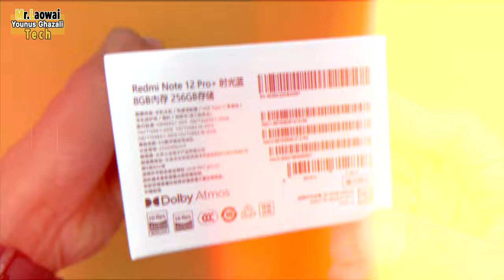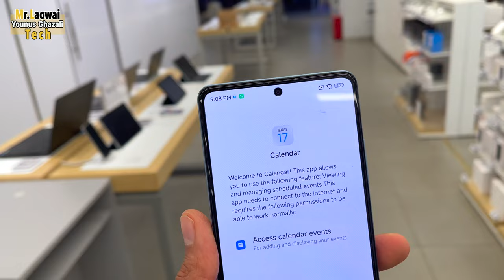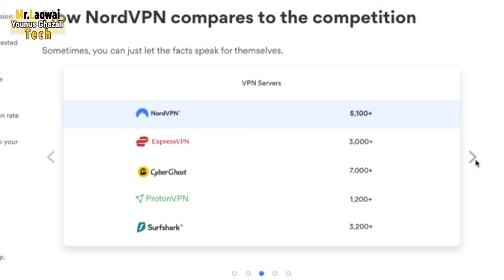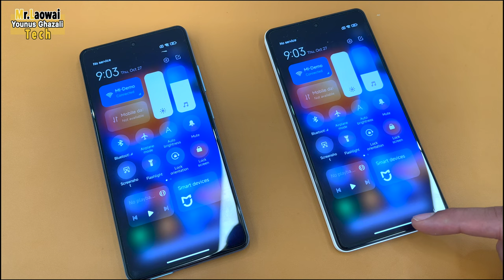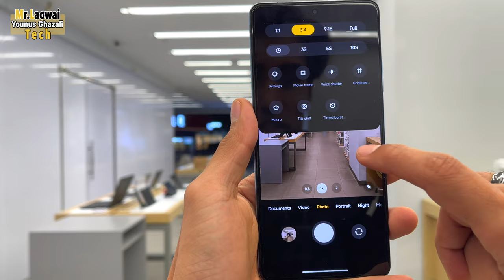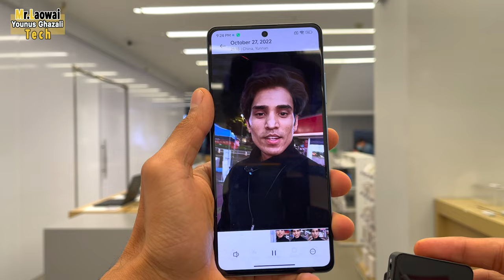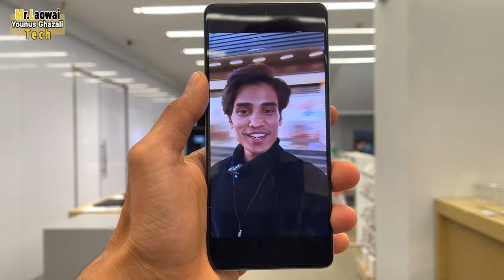Redmi Note 12 Pro+ Review: Is It Really A Good Deal!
NordVPN using this link to get a 2-year plan plus 3 additional months with a huge discount. It’s risk free with Nord’s 30 day money-back guarantee!
The biggest highlight of the phone is that it has the most powerful the camera module 200-megapixel cameras.In terms of display, Redmi Note 12 Pro and Redmi Note 12 Pro+ are equipped with a 6.67-inch OLED flexible straight screen with a resolution of 2400*1080, 120Hz high refresh rate, 240Hz touch sampling rate, 1920Hz high-frequency PWM dimming, and a maximum of 900nits Brightness, supports Dolby Vision, HDR10/10+.
In addition to the different design, the new phone is also different in image and fast charging. The Redmi Note 12 Pro is equipped with a Sony 50-megapixel IMX766 main camera, which supports OIS optical image stabilization, supplemented by an 8-megapixel ultra-wide-angle lens and a 2-megapixel macro lens. , the front camera is 16 million pixels.